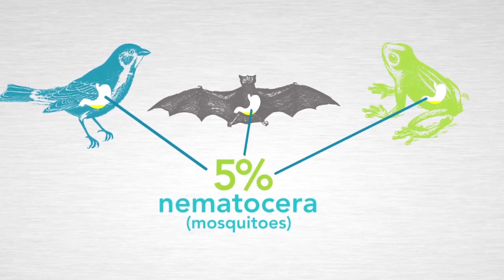An ecological larvicide: B.T.I